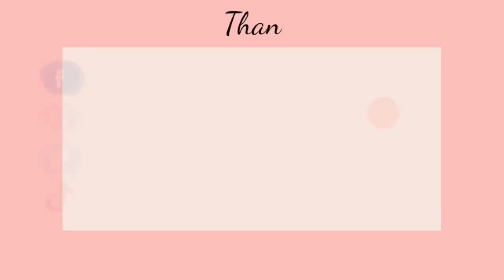Condo Life! Swimming at Night|Chloe Asia Morraine